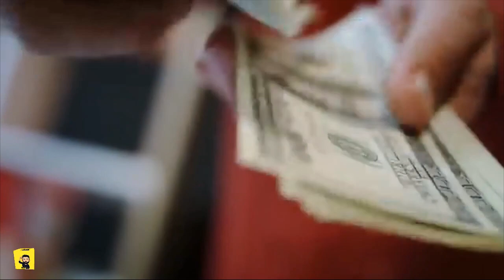Cristiano Ronaldo | Incredible Ronaldo Story | Urdu/Hindi | Aysh tv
biography of cristiano ronaldo short story